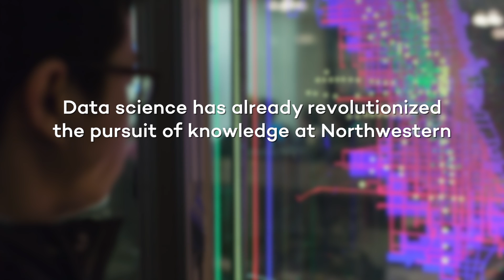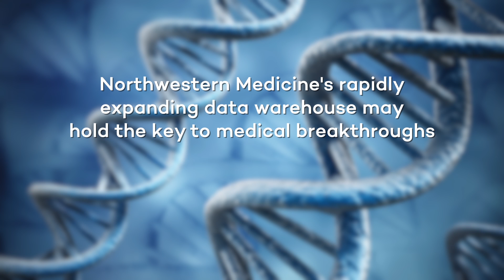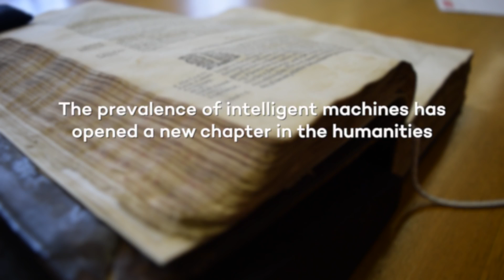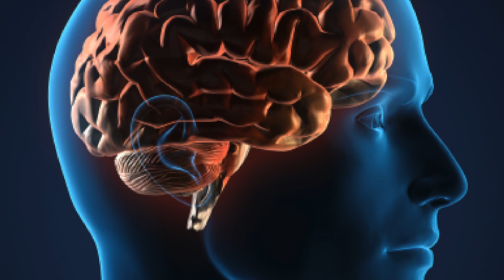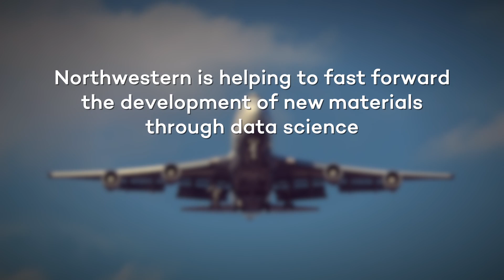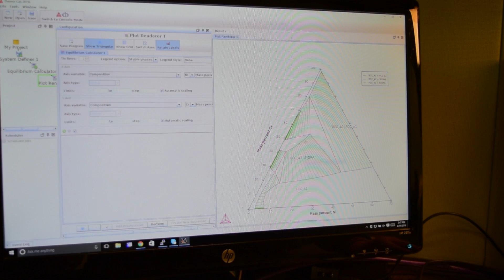A data science revolution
Data science has revolutionized the pursuit of knowledge at Northwestern, sweeping across disciplines and connecting scholars. ____